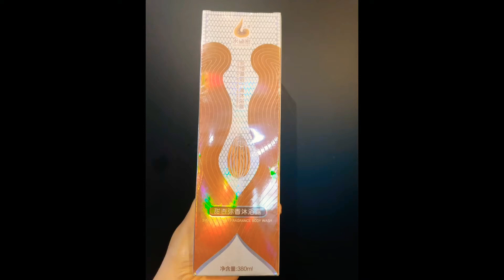Wouwou Shower gel